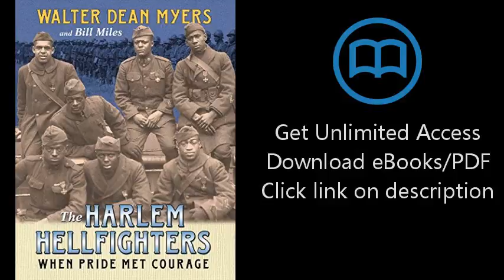The Harlem Hellfighters: When Pride Met Courage